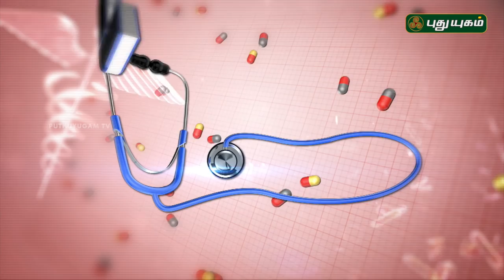சோரியாசிஸ் என்பது என்ன? ஏன் ஏற்படுகிறது? Doctor On Call | 09/05/2019